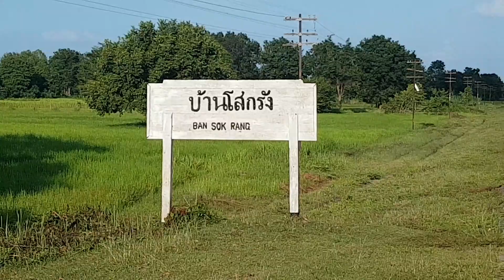ป้ายหยุดรถไฟบ้านโสกรัง | หนองบัวสะอาด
ป้ายหยุดรถไฟบ้านโสกรัง  ตำบลหนองบัวสะอาด อำเภอบัวใหญ่ จังหวัดนครราชสีมา

นั่งมาากแก่งคอยไปบัวใหญ่ครับ ขบวน 349  เป็นเส้นทางแยกขึ้นสายอีสาน